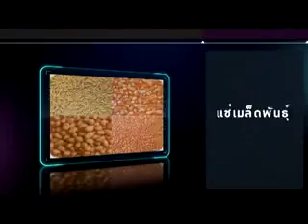รายการเกษตรติดจอ เทป 127 นาข้าวพี่เลิศพี่กุ้ง ศรีประจันต์ on 25- 6- 56 part1